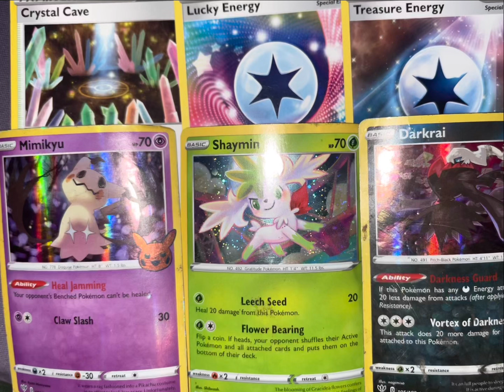🚫 WANTS TO BE YOU SO BAD. Karmic COPYCAT is BIG MAD that they see through their illusions.